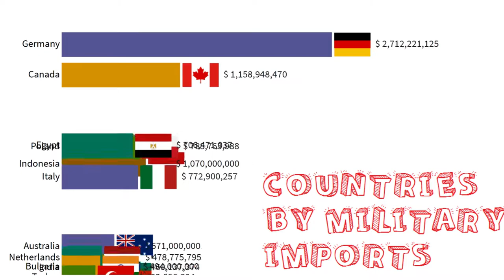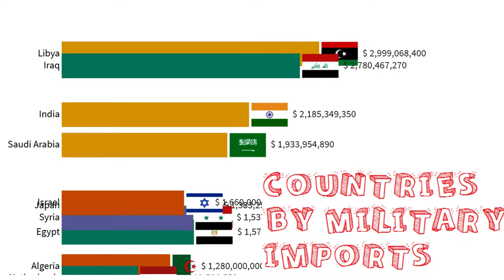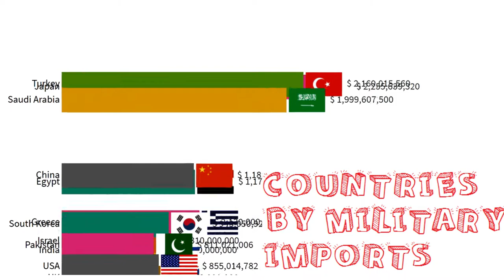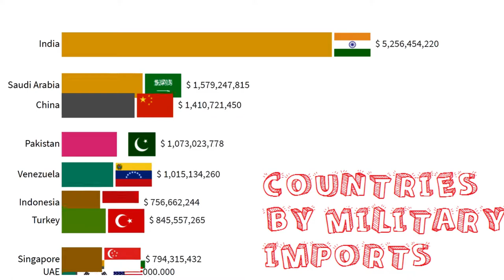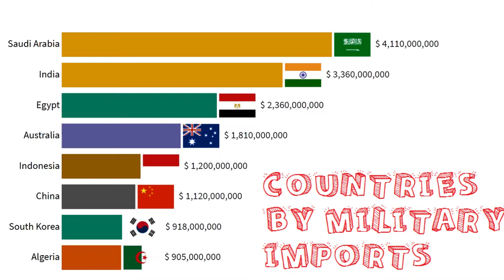Top Arms Importing Military in the World (1960 - 2021) | 10 Trends | Bar Chart Race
Three years of falling weapons and military equipment trades have gone in to turn around, coming to nearly €8 billion every 2019.

The figures have been reprimanded as demonstrating that controls on weapons conveyances are not working.

German arms send out rose 65% from January to mid-December 2019 contrasted with 2018 and hit a record of €7.95 billion ($8.8 billion), as indicated by Economy Ministry figures.

Politicians from the socialist Left Party and the Greens requested the data, which has been seen by DW.

The reports indicated that two of Germany's best 10 arms trade clients, Egypt at number two and the United Arab Emirates (UAE) at number nine, were dynamic members in the

war in Yemen, despite government affirmations that Germany would never again arm those nations.

The figures show government-approved exports of weapons, vehicles, and warships beat the previous record in 2015, which was followed by three consecutive years of drops in the value of exports. Germany's total export licenses had already exceeded last year's total of €5.3 billion by the middle of the year, the figures revealed.

"The most significant thing is to ask is the place the war weapons go, and to which nations," Katja Keul, Green gathering parliamentarian and arms arrangement representative, told DW.

"What's more, the number of war weapons trades have multiplied since a year ago."

The most dubious fares are those to purported third nations: characterized as neither European Union or NATO individuals (or "NATO-comparable, for example, Australia).

The share of total exports to third countries fell from 52.9% to 44.2% compared to the previous year, but that is partly because overall sales increased. In absolute terms, sales to third countries rose by €1 billion, and five of the top 10 export destinations were third countries. "That is certainly striking because the government has said it is being more restrictive," said Keul.

"On the off chance that you trade weapons of war into emergency locales to nations that are not bound to us by any sort of union, you are obviously destabilizing the district."

Economy Minister Peter Altmaier accused the colossal increment of an accumulation brought about by the monthslong wrangling to shape an alliance following Germany's 2017 political race.

In his answer to the Green party's information request, State Secretary Ulrich Nussbaum repeated a line familiar from the government's regular arms export reports: that the total value of exports isn't an "adequate yardstick" of policy.

"Increasingly significant is the kind of merchandise and their motivation," he composed.

"The administration seeks after prohibitive and capable arms send out control arrangement."

"We need clear legal bans on arms exports."